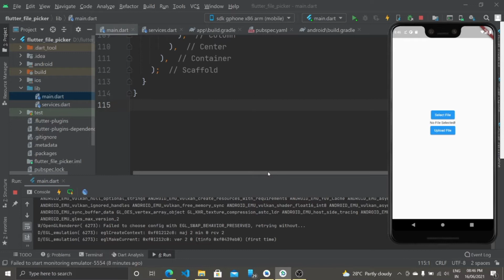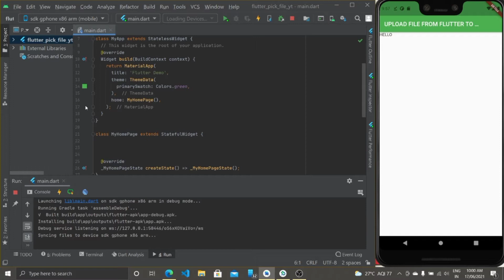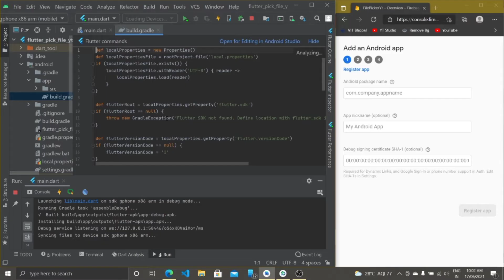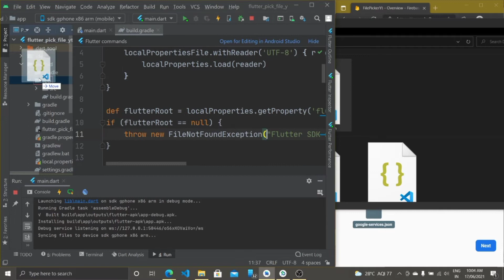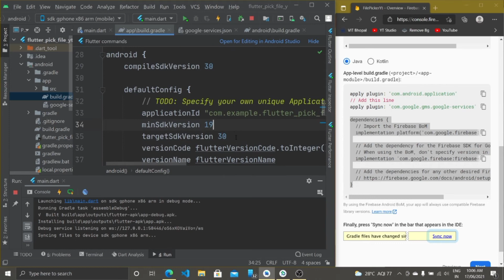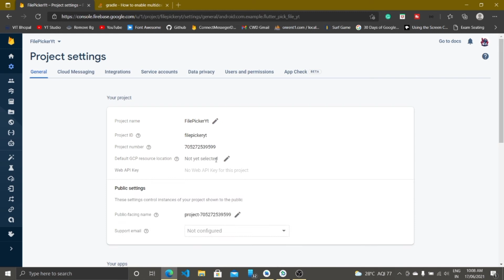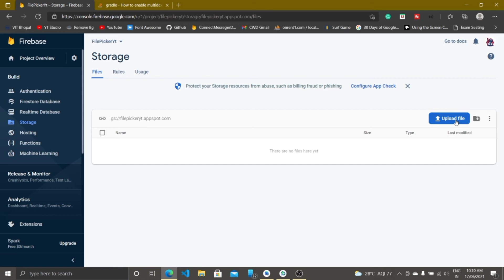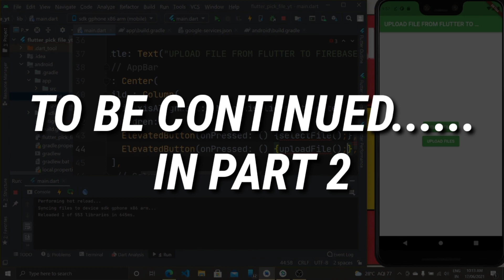[HINDI] Part - 1 | Registering Our App On Firebase | How to upload files on a firebase in flutter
[HINDI] Part - 1 | Registering Our App On Firebase | How to upload files on a firebase in flutter | Files upload firebase flutter
Hello Guys,
Aaj ke iss video me mein aapko bataunga ki aap kis tarah images, videos ya koi bhi media file ko apne firebase par upload kar sakte hai.Ye pehla part hai jahan par ham hamare app ko firebase se connect karenge.Ummed hai aapko video pasand aur samajh aayega.

🔗Useful Links -

🏥GiveMeVaccine - Vaccine Slot Notifier | Get Notification When Vaccine Will Available For You

🎵Music Credits -
Lakey Inspired -

Happy Coding With Dhruv 💗
Happy Game Building With Dhruv 🎮